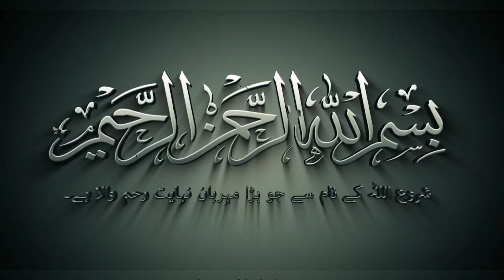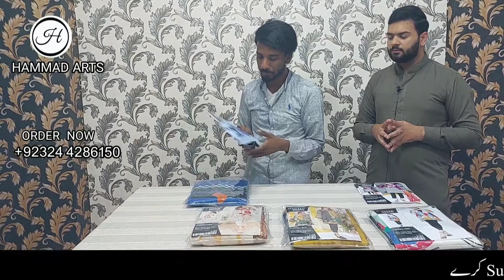LIMELIGHT WINTER COTAIL || lowest price || super wholesale azam cloth market 《HAMMAD ARTS LAHORE》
LIMELIGHT WINTER COTAIL COLLECTION || lowest price || super wholesale azam cloth market 《HAMMAD ARTS LAHORE》

HAMMAD ARTS IS A MANUFACTURER AND WHOLESALER OF MASTER COPY REPLICAS
We Deal In All Kinds Of Replicas In 3Pcs, 2Pcs, Kurti's and All Kind Of Kids Collection.

            FOR BOOK YOUR ORDER

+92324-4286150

Thank You So Much To All Our Customers And Viewers